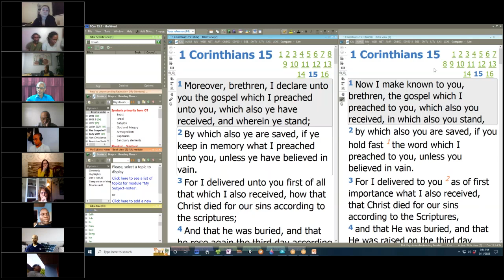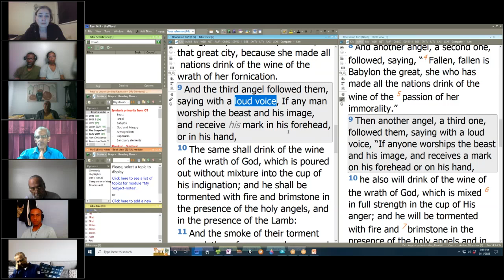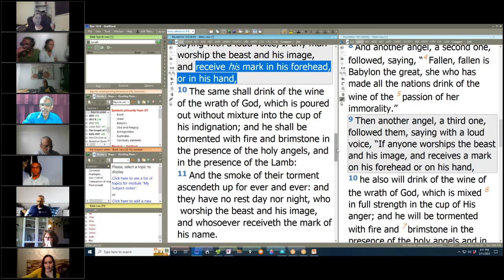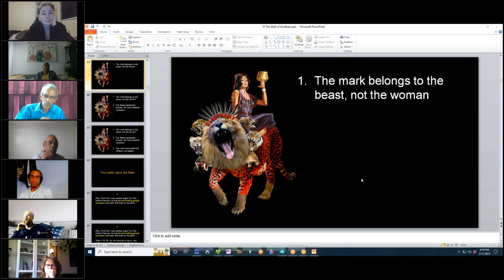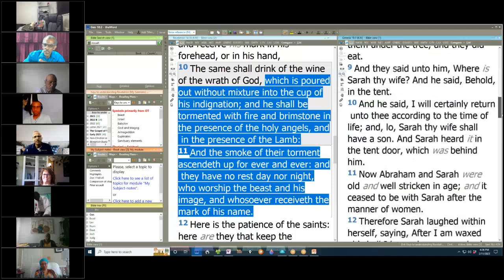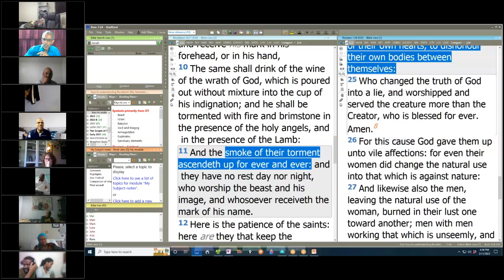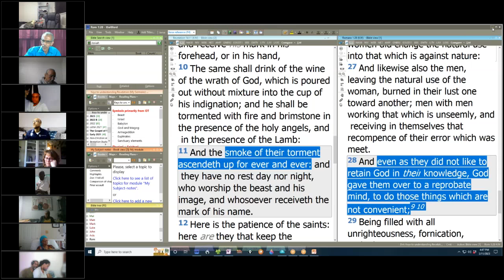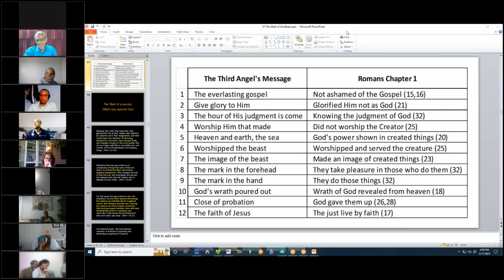Revelation Studies pt. 24 - Examining the Mark